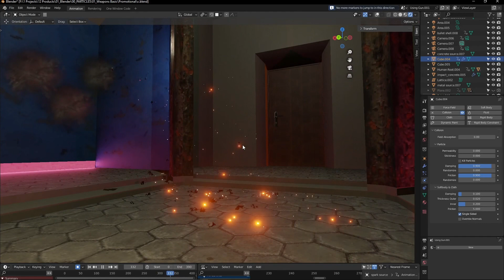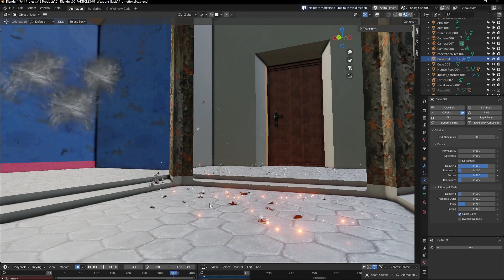Weapon & Impact Particles - Collisions - Blender Plugin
Rubble from the impact particle effects doesn’t react to mesh by default, but by tweaking some options you can give nice collision to those sparks and rubble.

Need a nice muzzle flash for your handgun or assault rifle, or any weapon in general? What about impact effects for different types of materials? Let’s not also forget about the physics collisions!